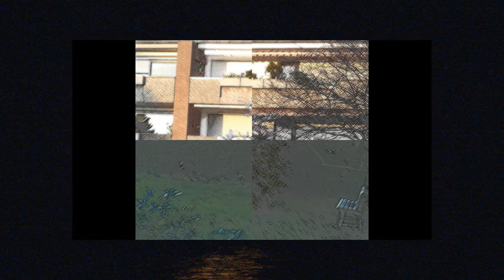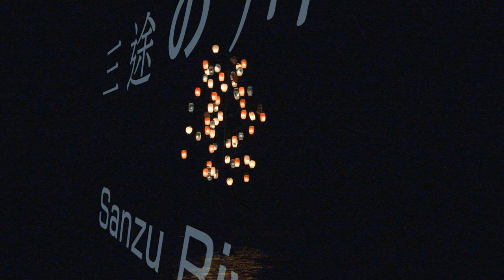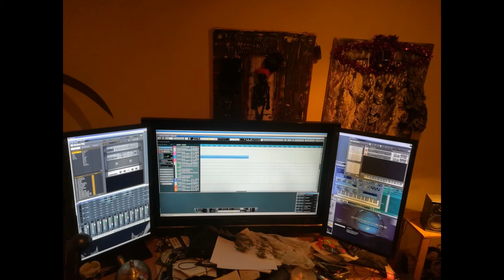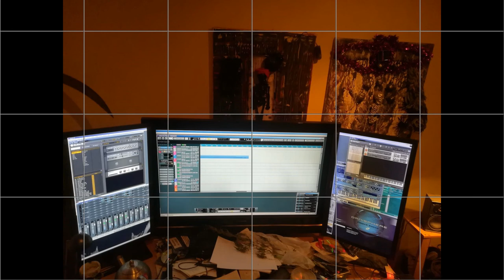Vaders Orchestra 三 途 の 川 Sanzu River